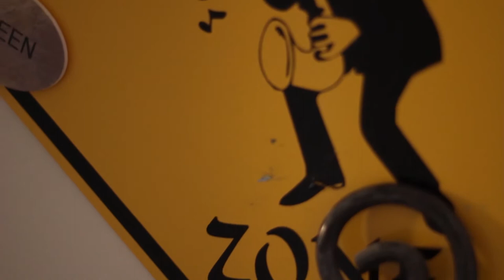Tim Newhouse New Demo Reel Directing, Cinematography, Editing, VFX, Colorist.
Tim Newhouse is a Feature film and Commercial Director, Cinematographer and Editor. Currently CEO of The Film Brewery Entertainment.

 Experience with Red, Alexa, 5D,7D,T2i, Sony EX1, and more.  Also versed in 8,16,35mm Film.

 Proficient with Adobe Premiere and Final Cut Pro. Knowledge of After Effects and Practical Elements for VFX.  Coloring done with Magic Bullet.  Expert of Microsoft Office.

Over a Decade of Experience.